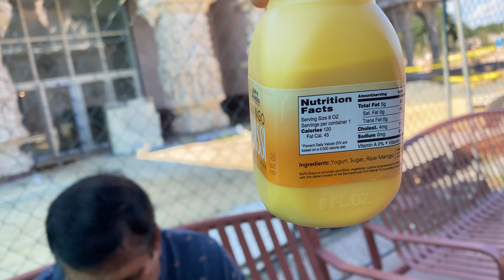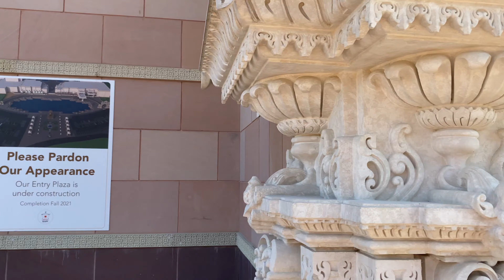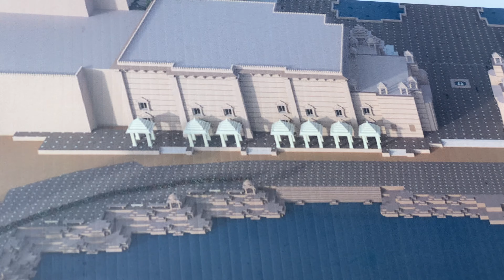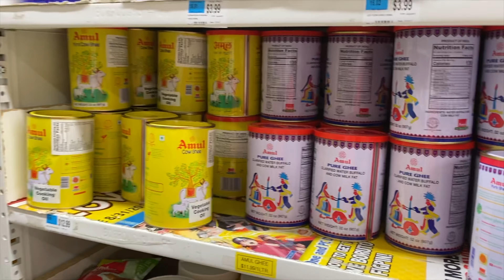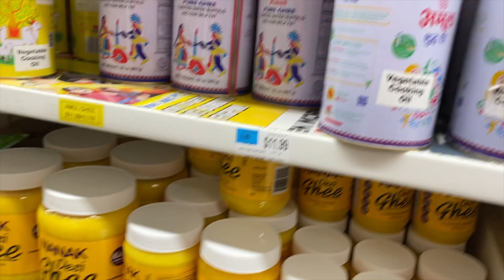BAPS Shri Swami Narayan Mandir || Robbinsville,NJ,USA || IndianDOSA || GroceryShopping || VarshaVlog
BAPS#ShriSwamiNarayan#Mandir#grocery#dosa#weekendchilling

ll_Jai Swami Narayan_ll

How is everyone doing??? I hope all is good!

So here I am with my another vlog…

We visited BAPS Shri Swami Narayan Mandir in Robbinsville, New Jersey. Words can not explain how magnificent this Temple is. If you are in the area, we definitely recommend that you visit. This Temple is really one of the gem. so beautifully carved.

More information about the BAPS Shri Swaminarayan Mandir in Robbinsville, New Jersey can be found

Follow on INSTAGRAM: exoticfille

AND